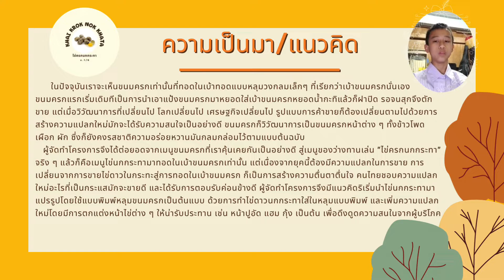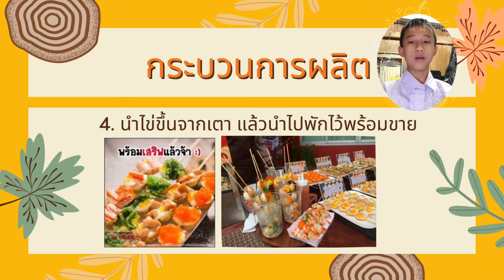ม.1/6 ไข่ครกนกกระทา (โครงงานอาชีพ)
แบบสอบถามประจำโครงงาน